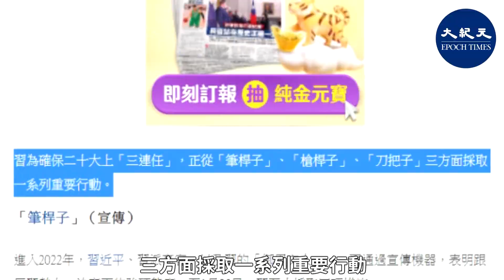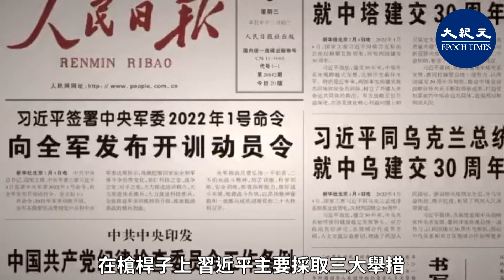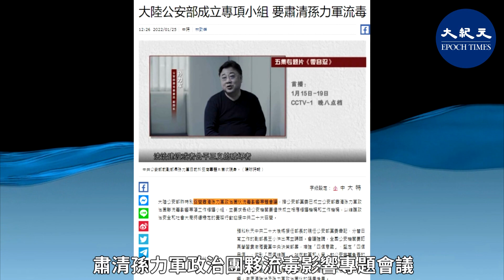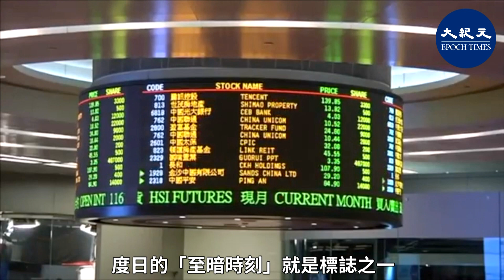前中共中央政治局常委、中紀委書記尉健行的撰稿人：習近平三管齊下保二十大「三連任」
新年伊始，1月16日，旅居美國的前中共海軍司令部中校姚誠透露，他得到消息，軍隊內部有人聯名給習寫信，「勸習放棄連任」。